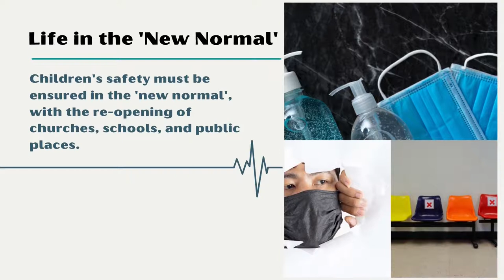Upholding the Dignity and Rights of Children in the "New Normal" Era | TRAILER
The COVID-19 pandemic has changed our idea of "normal". As we cope with new realities, we must ensure safe and healthy environments for children.

The Christian Conference of Asia will organise an Asia Regional Consultation on "Upholding the Dignity and Right of Children in the 'New Normal' Era" on 29 and 30 April 2021. Experts in the field of child rights will share knowledge, resources, and best practices to create safe and healthy environments for children as churches, schools, and other public places begin to open.

The consultation will inform the ongoing work of the CCA's Asia Advocacy Network on the Dignity and Rights of Children (AANDRoC).